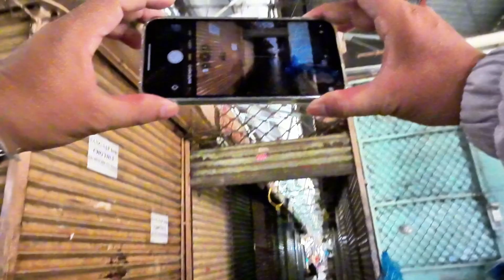PHÁ SẢN TRÀN LAN. CHỢ VƯỜN CHUỐI. CƯ XÁ ĐÔ THÀNH.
- Ri cảm ơn Quý Cô Bác Anh Chị Các Bạn đã xem video.
- EM XIN CẢM ƠN QUÝ CÔ BÁC ANH CHỊ CÁC BẠN RẤT NHIỀU Ạ!